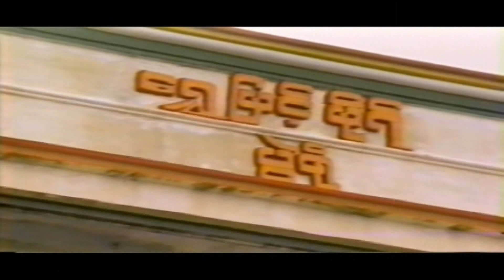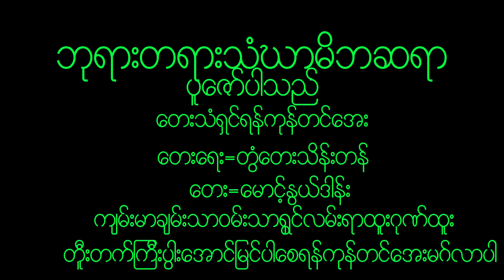December 17, 2022